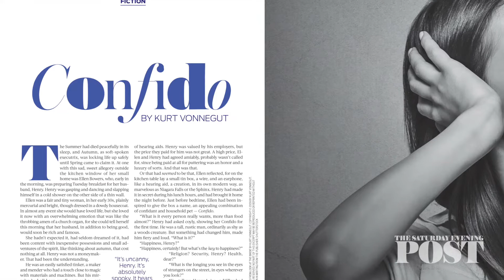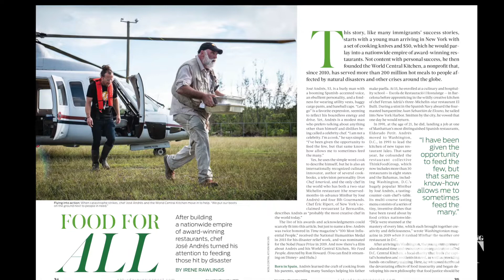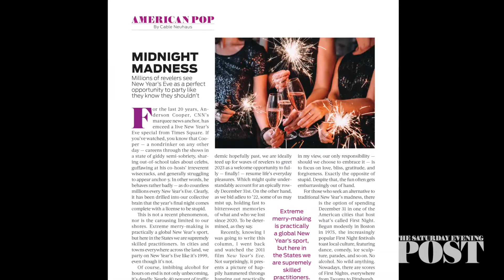Preview the November/December 2022 Issue of The Saturday Evening Post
Our latest issue offers a short story by Kurt Vonnegut, a profile of restaurateur and philanthropist José Andrés, and an interview with actor (and sometime Santa) Tim Allen, plus much more.